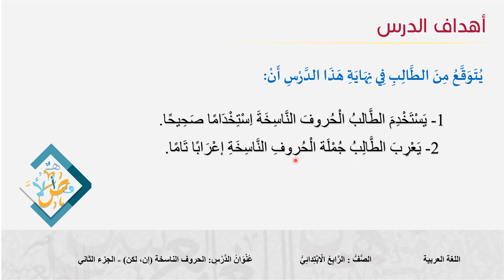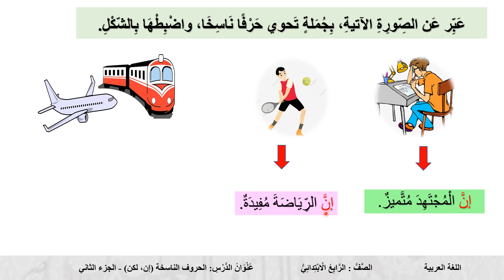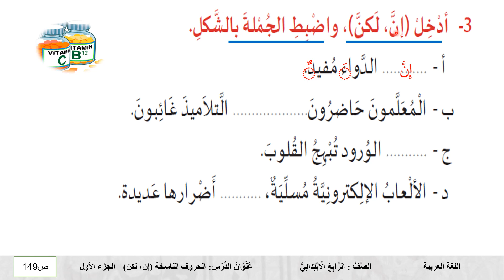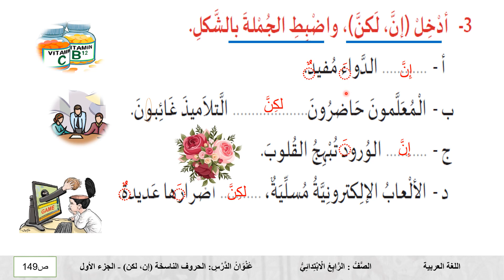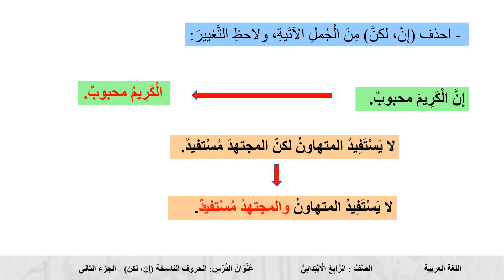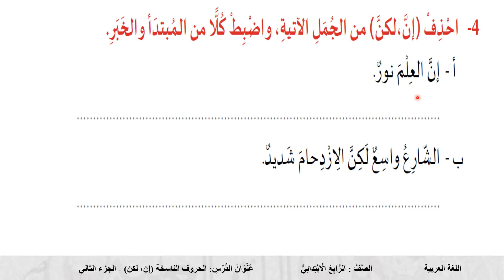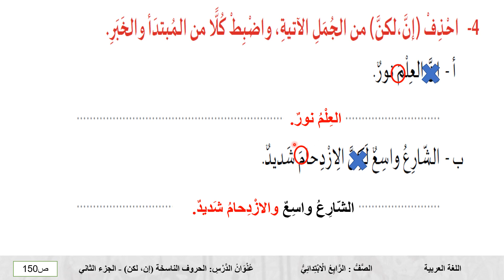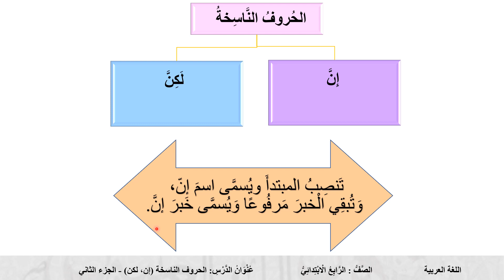الصف الرابع اللغة العربية الحروف الناسخة إن لكن ج2